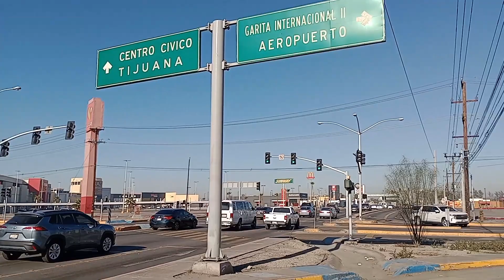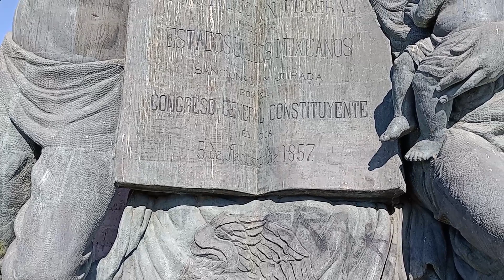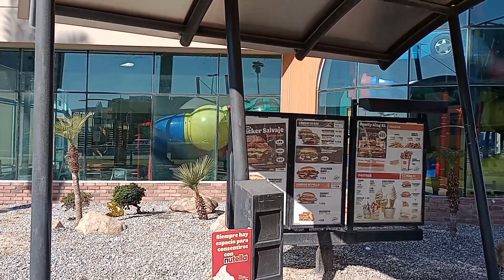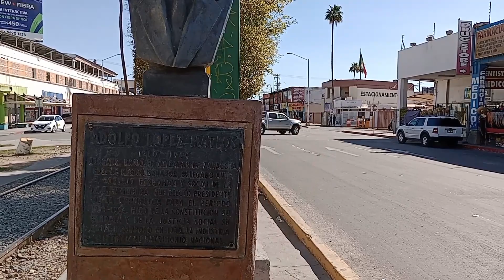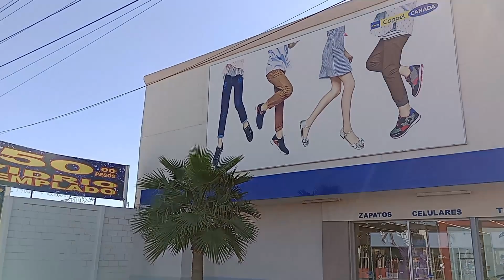Principales Boulevares, calzadas puentes y glorietas de Mexicali BC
Méxicali bc
Boulevar Lázaro cárdenas
calzada de los presidentes
calzada río nuevo
calzada del CETYS
calzada independencia
calle 11
calle heroico colegio militar
Adolfo López Mateos
blvd justo sierra
blvd Benito Juárez
carreta a San Luis